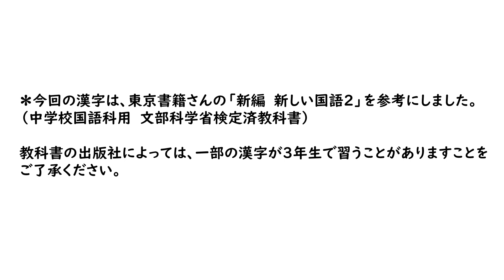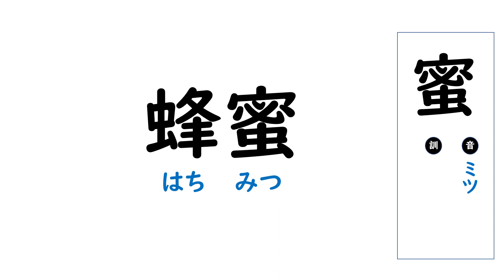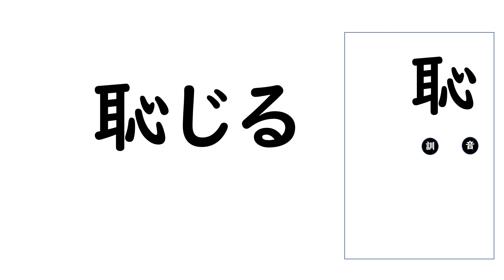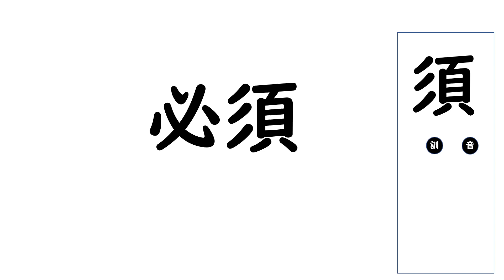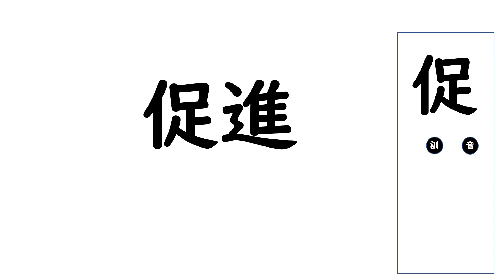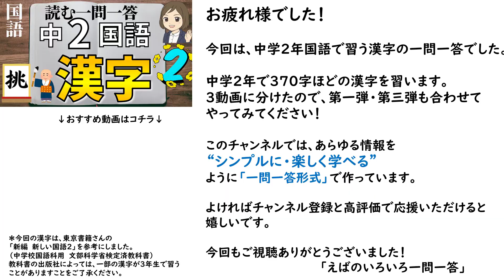【中2漢字】読み｜②125字暗記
【中学2年・国語】漢字の読みを答える一問一答（第二弾）
中学2年で習う「新出漢字」は370字ほどあり、常用漢字です。
‹常用漢字とは？›
一般の社会生活の中で漢字を使用する際の読み書きの目安を国が定めた漢字です。日本の学習指導要領では、義務教育の国語で習う漢字は常用漢字のみと規定しています。

複雑で難しそうに思える内容を、１つずつ切り離し１つずつ覚える💡知識がパズルのように組み合わさって全体像が見えてくると、喜びと自信がわき✨、応用問題まで解ける実力がついています。"わからないを克服するためにはシンプルに学ぶ"これがカギなのです！